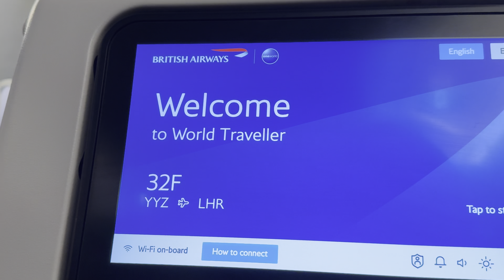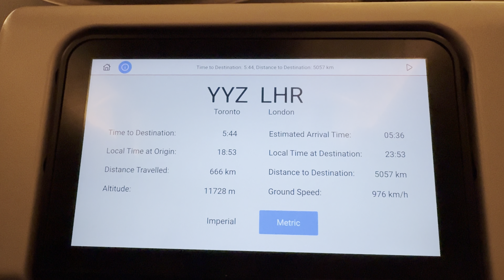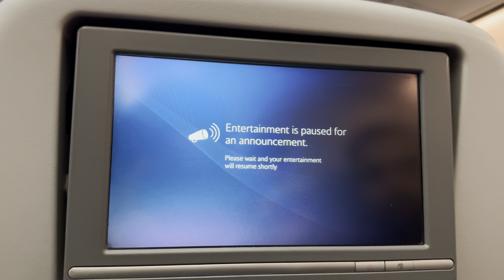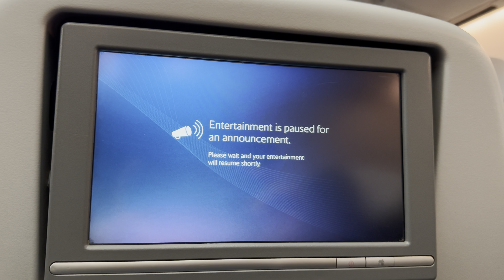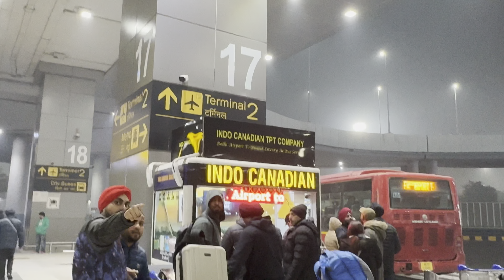Vlog 16🇨🇦 | Canada to India part 2🇨🇦🇮🇳🏡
Documenting my daily life🇮🇳🇺🇸🇨🇦

Good Morning Folks ☺️☺️

My self Sidhu Paji☺️☺️

Just a student like many others, who came to Canada seven years ago with a dream.

Embracing the Everyday: Join me on this journey through the rhythm of my daily life. Life's little moments, one vlog at a time.